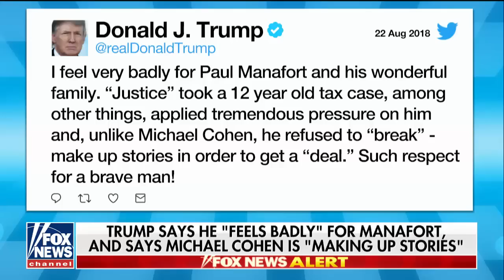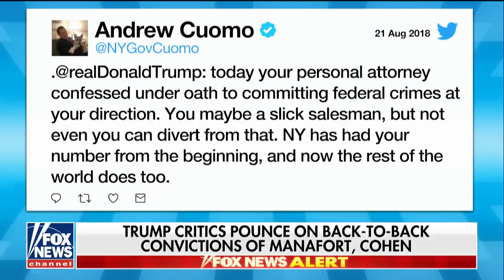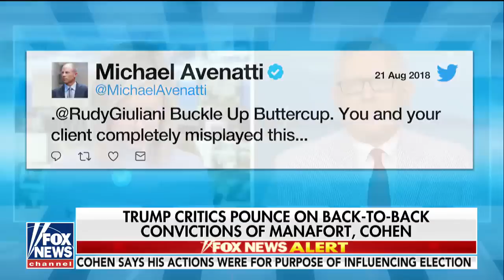Former Trump Adviser: DOJ Coerced Cohen To Tell Lies